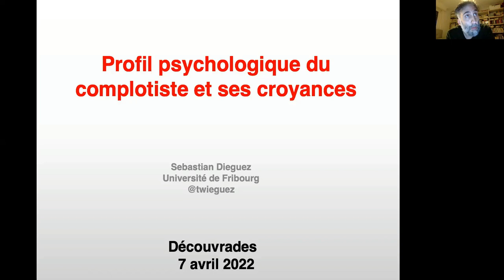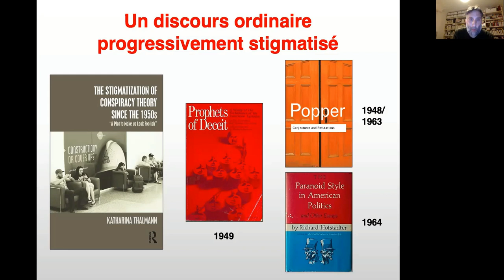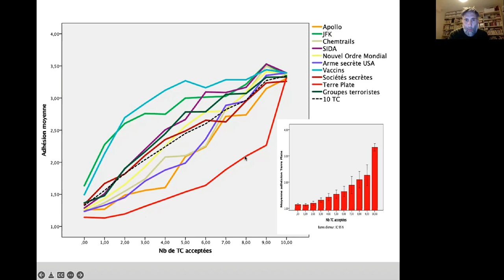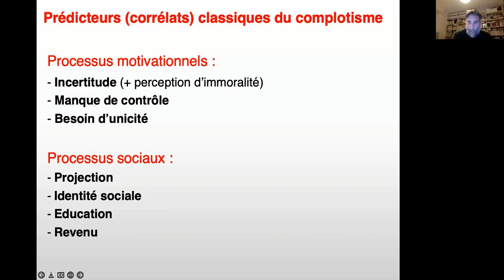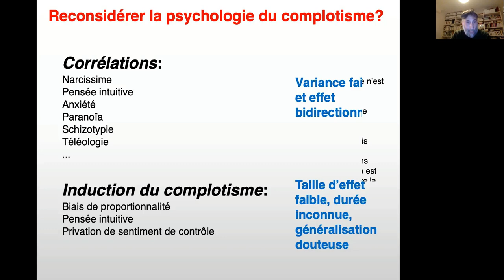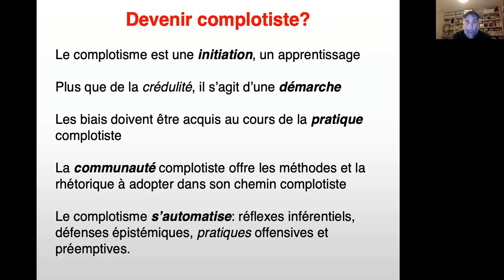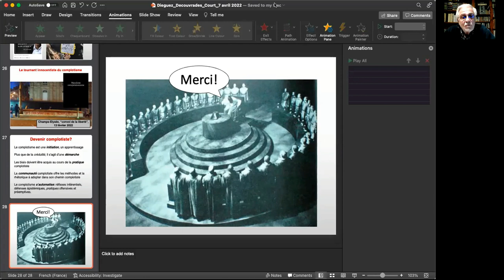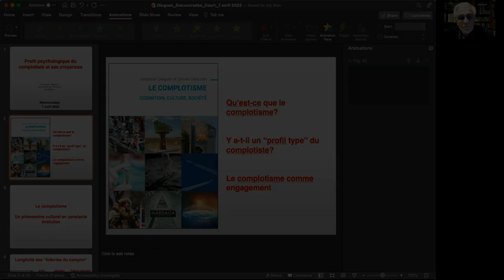[Conférences] Profil psychologique du complotiste et ses croyances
Profil psychologique du complotiste et ses croyances
Avec Sebastian Dieguez, Neuroscientifique et chercheur au laboratoire des sciences cognitives et neurologiques de l'Université de Fribourg

Conférence des Découvrades, organisée par Instant Science (anciennement Science Animation), en partenariat avec Météo France et Toulouse Métropole.